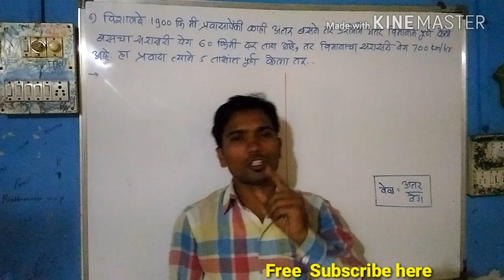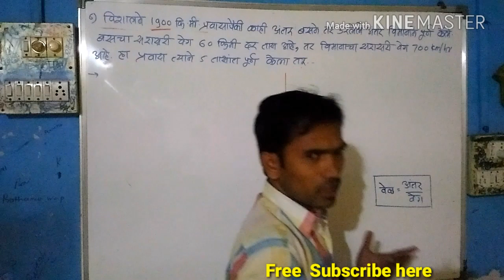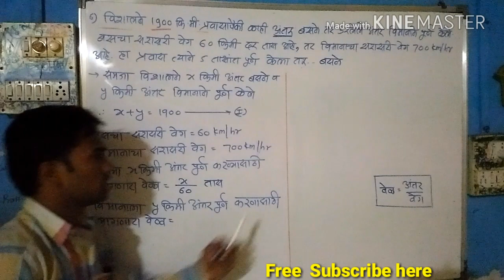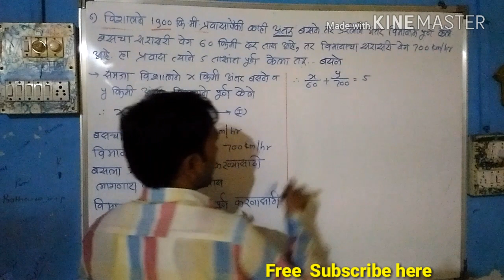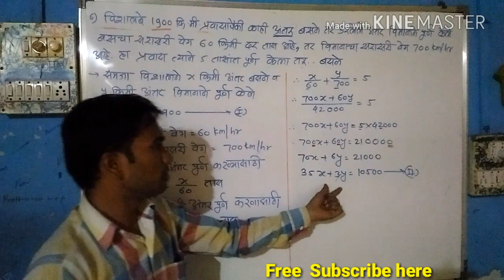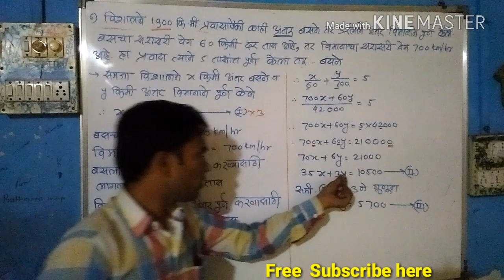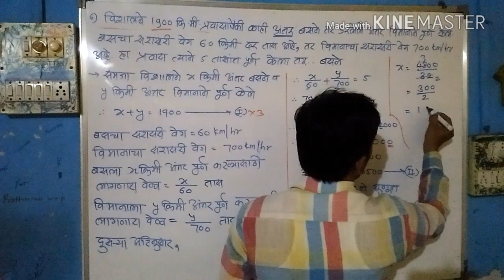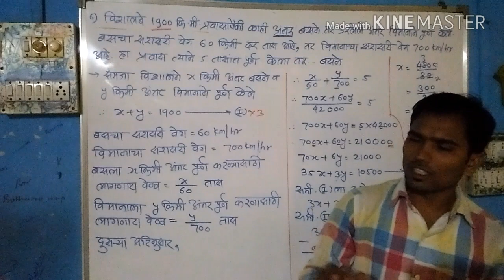दहावी गणित भाग १ | सरावसंच 1.5 | शाब्दिक गणित 6 वे | SSC Math part 1 By Mahendra Ghare Sir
mahendra ghare